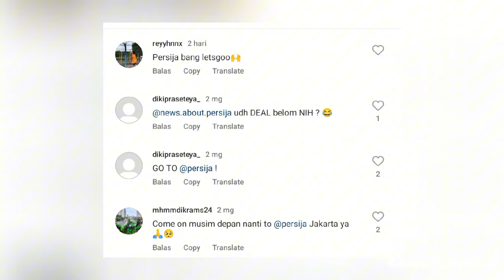BERITA PERSIJA JAKARTA HARI INI SELASA 28 MEI 2024